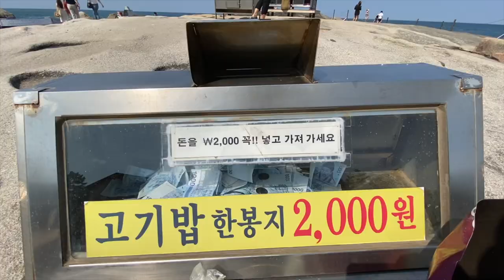애니몰로 MBC 출연! 바다에 물고기떼가 출몰하는 이유? 가실때 주의하세요! [애니몰로TV]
애니몰로 공중파 방송 출연! 국내에 상어떼가 출몰하는 이유? 가실때 주의하세요!

상어떼가 나타났다!
물고기떼가 나타났다!

애니몰로가 실제로 사용하는 상품

문의사항은 애니몰로 스토어 네이버 톡톡이나 카카오플러스로 주세요!
저희 네이버 카페를 통해서도 가능합니다.

  카카오플러스 ‘애니몰로TV’으로 문의주세요!